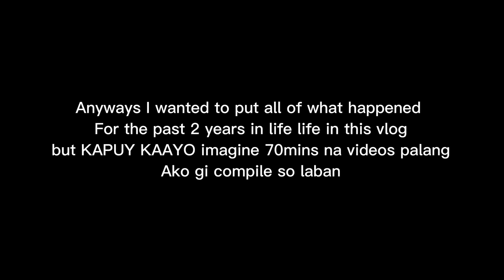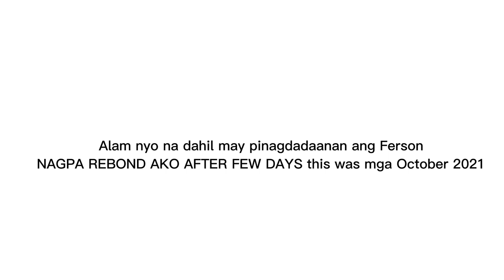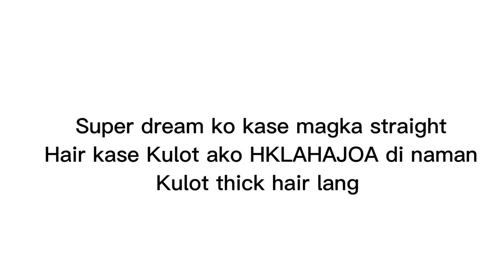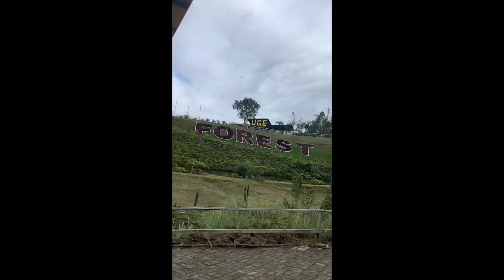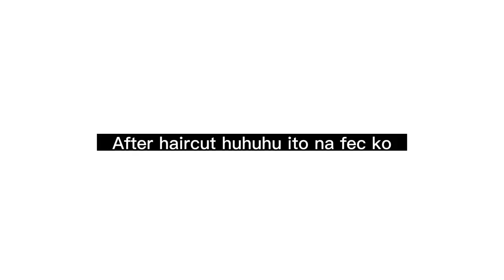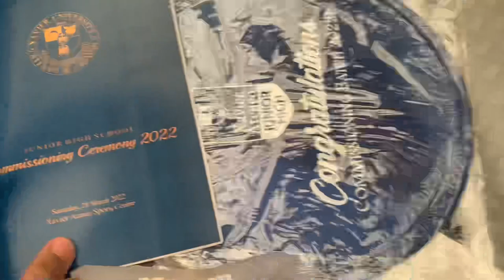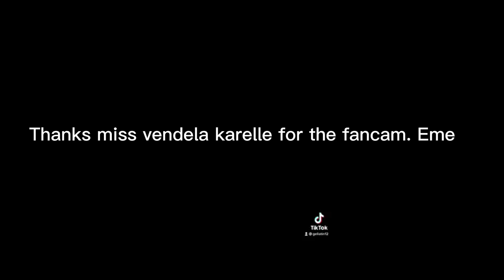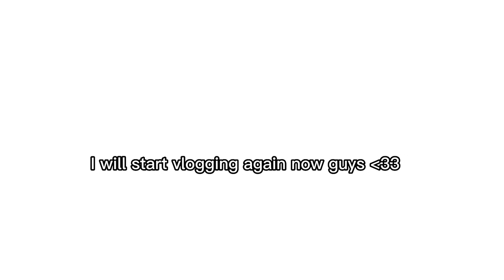John’s Life: year 15 era Vlogging Comeback 👍🍒🍎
Hello guys welcome to my new vlog amfee, its been years since I posted a vlog, I hope you like this vlog hehe. This vlog is about my life lately especially this clips happened when I am at the age of 15.

Events on this vlog:

Breakdown
Coping up
Going out with my friends
Commissioning vlog

When?

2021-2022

Featuring my friends, family, and my dog HAHAHHA

In my next chapter of vlogs I would be more organized and aesthetic Emz! HAHAHAH